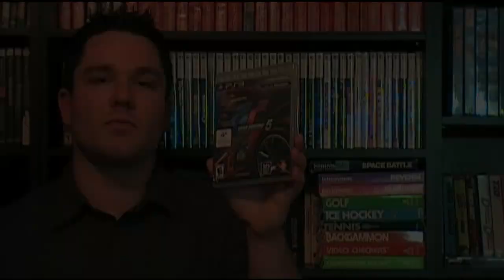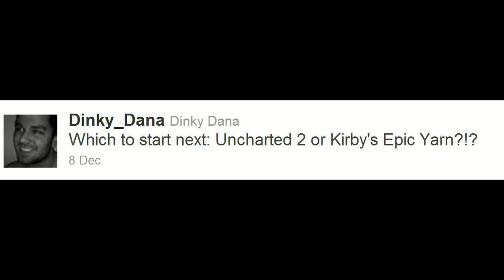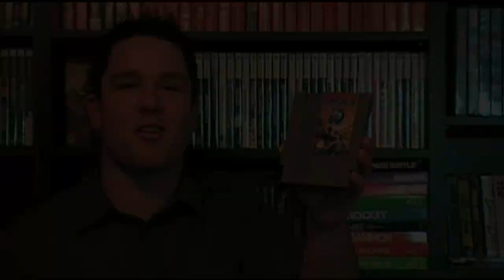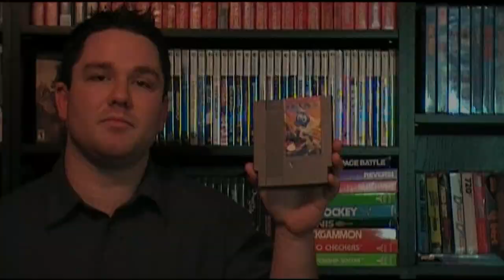Dinky Dana Show - Uncharted 3, Gran Turismo 5, Fallout New Vegas, Adventures of Lolo 2 NES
Today we talk about Fallout New Vegas, Gran Turismo 5, Uncharted 2, the recent announcement of Uncharted 3 Drake's Deception, and The Adventures of Lolo 2 for the NES.  Enjoy.